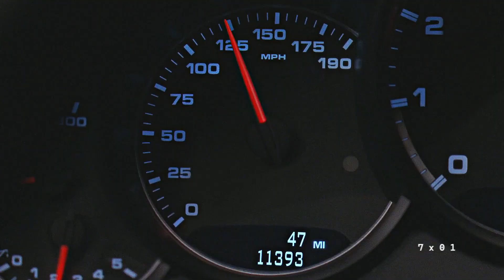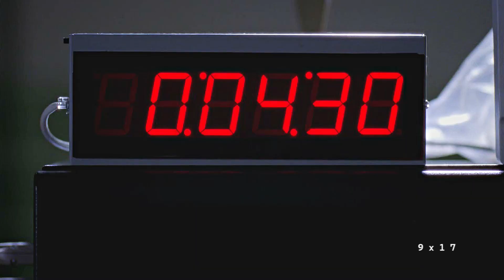grey's anatomy but just one moment per episode pt 2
greysanatomy season 6 through 10 but only one moment per episode

this show: and it's bad news! baby i'm bad news i'm just bad news bad news bad news!
srry, i just had to choose trashy moments... mostly!

i might have fallen in love with the early version of this show (seasons 1-2-3), but it was actually some episodes in seasons six, seven(!!) and eight that doomed me forever.
i don't care, i like you